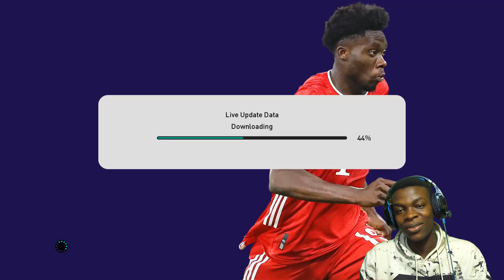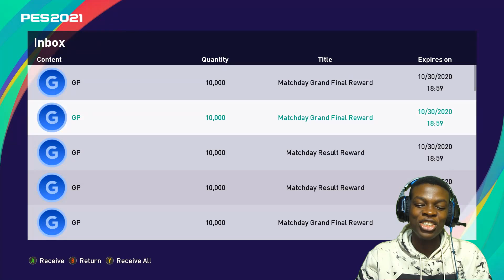BACK TO THE OLD WAYS! PES 2021 PLAYERS OF THE WEEK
Sergio Ramos
J. Vardy
A. Gomes

Top 3 players from this Weeks POTW